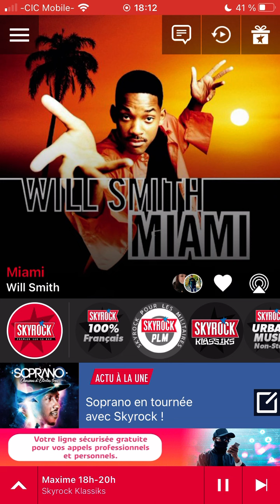Lil Kim Not Tonight radio edit Skyrock